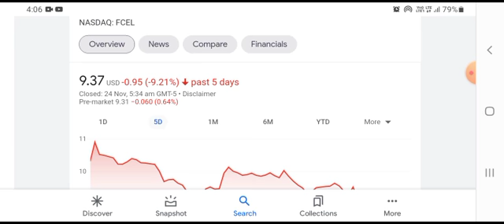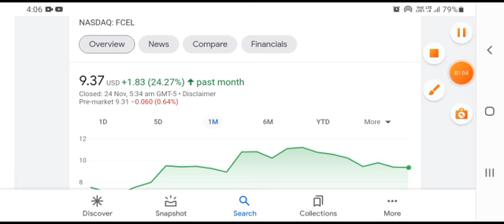FCEL STOCK (FuelCell Energy) | Price Predictions | Technical Analysis | Trading Strategy